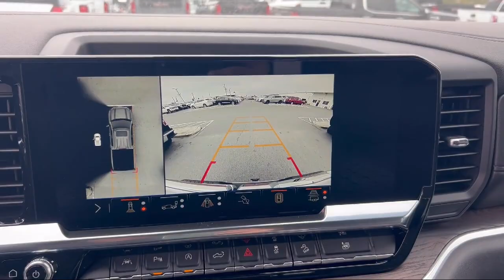2024 GMC Sierra 1500 SLT Crew Cab McAllen Brownsville Harlingen Port Isabel Weslaco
2024 GMC Sierra 1500 SLT Crew Cab Stock Number: G241085 Vin:3GTUUDED7RG227736.